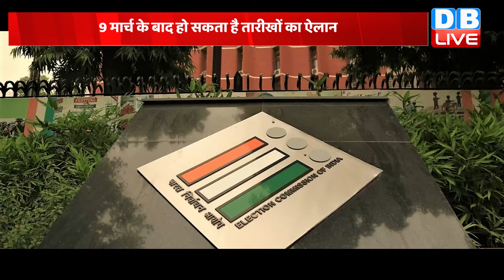9 March के बाद होगी Elections की घोषणा, 2019 की तर्ज पर हो सकते हैं Lok Sabha Elections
9 March के बाद होगी Elections की घोषणा, 2019 की तर्ज पर हो सकते हैं Lok Sabha Elections